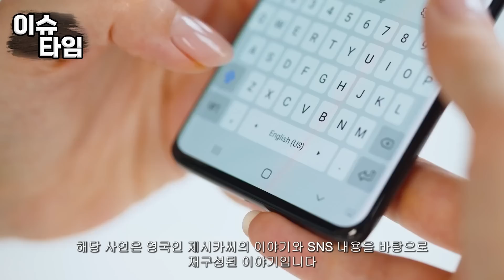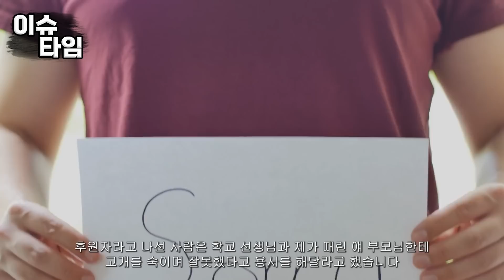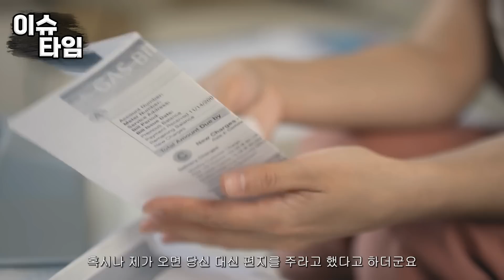무일푼 고아에서 인생역전해 변호사된 영국여성이 뒷바라지 해준 한국인 정체 알게 되자 오열하는데...